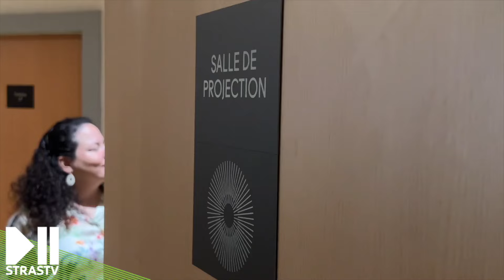Un court métrage sur la biodiversité réalisé par des collégiens de Hautpierre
➡️ Un court-métrage produit par des collégiens ! Avec l'association Kinodoka, des élèves de troisième du collège Érasme ont sorti un court-métrage sur la biodiversité autour de Strasbourg. Un projet long de 4 ans !